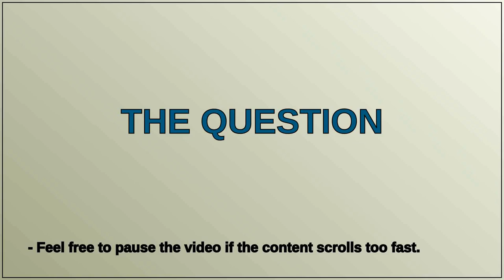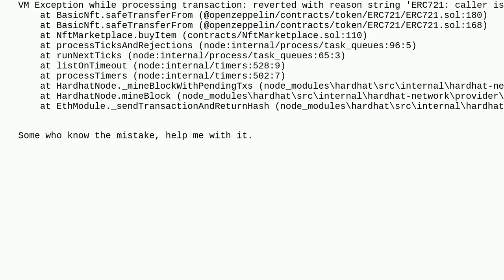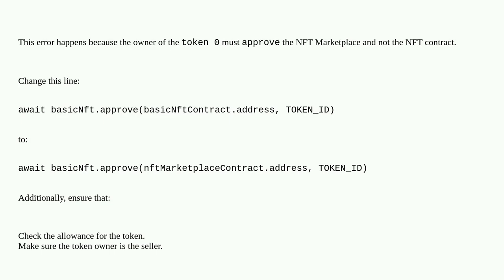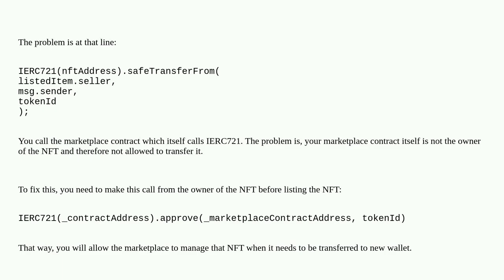Expected an event but reverts with reason `ERC721: caller is not token owner or approved`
A special thanks goes out to the community

  hardhat erc-721